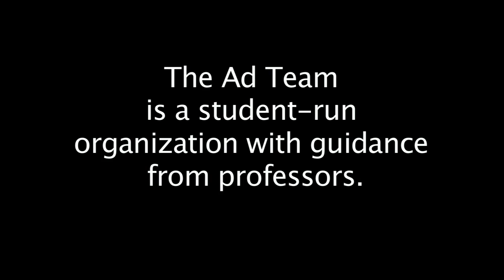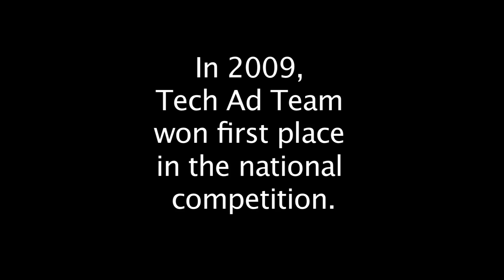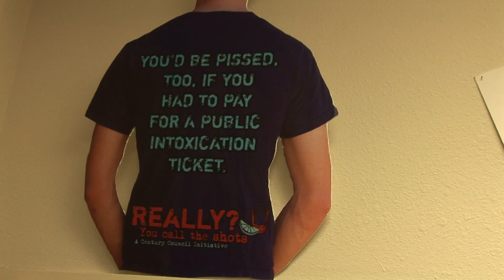Feature - Texas Tech Ad Team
This was the second feature I did for my Features and Documentaries class over the Tech advertising team.